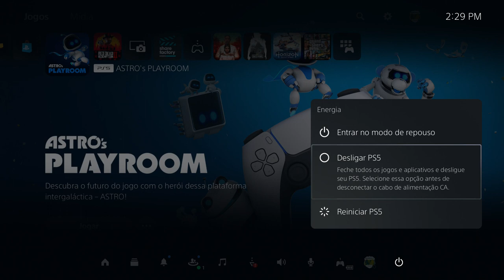DICA: Como desligar seu PS5 CORRETAMENTE